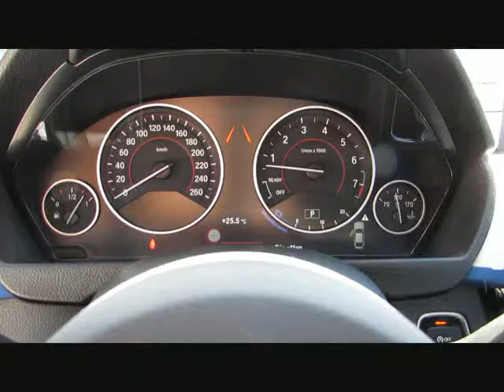BMW 440 Gran Coupe xDr MSport+19 ACC DDC HK- von BAYERN-CAR-GERSTMAYR GmbH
BMW 440 Gran Coupe xDr MSport+19 ACC DDC HK-HIFI LCI von BAYERN-CAR-GERSTMAYR GmbH mit 19.550km weitere Informationen und Fahrzeuge